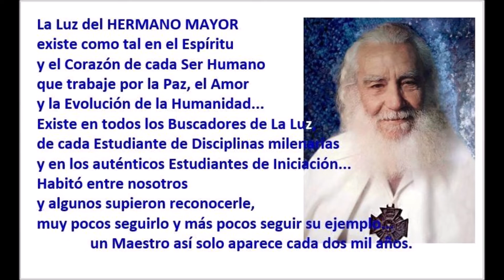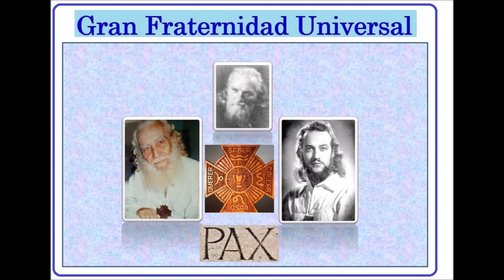La Espiritualidad y la Tecnología El Tercer Mundo.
SHM conversa de La Espiritualidad y la Tecnología   El Tercer Mundo.